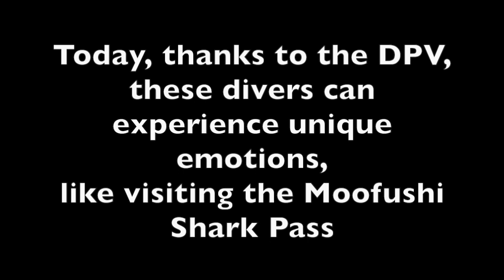SHARK PASS AND MANTA POINT WITH Mrs Gillian McLaren